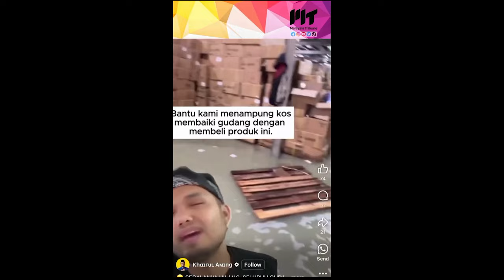Semua orang boleh menjadi mangsa deepfake tak lama lagi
Khairul Aming dan Siti Nurhaliza merupakan antara mangsa penyalahgunaan deepfake dan deepfake makin lama makin maju. Sejauh mana kita perlu risaukan tentang isu ini?

Host Amad bersama tetamu:
1) Imanina Zahra binti Hazerni (Setiausaha Persatuan Masscomm, UiTM Lendu Melaka, 19)

Untuk menonton klip penuh show Semua orang boleh menjadi mangsa deepfake tak lama lagi pada 11/11/2024 klik